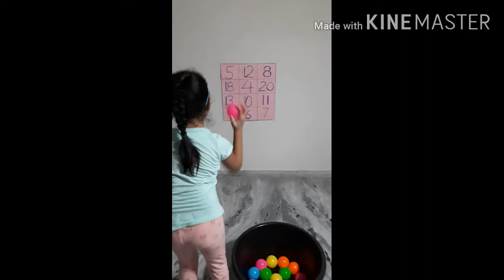GUJ MED STD 1 GAME